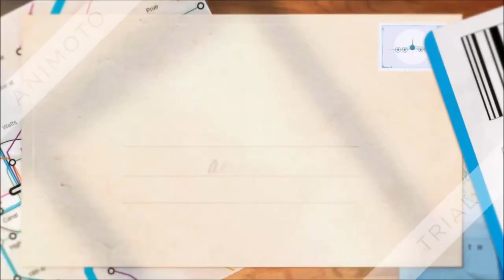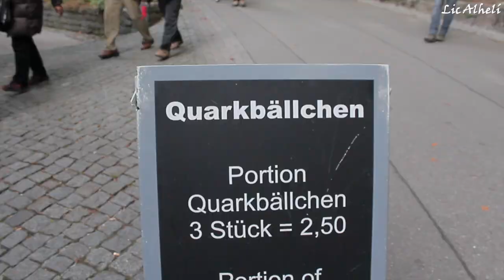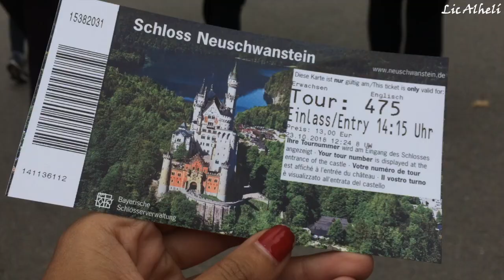El castillo que inspiró a Disney: Neuschwanstein • Alhelí